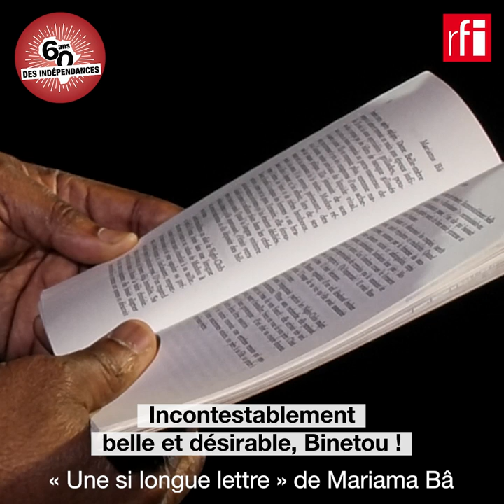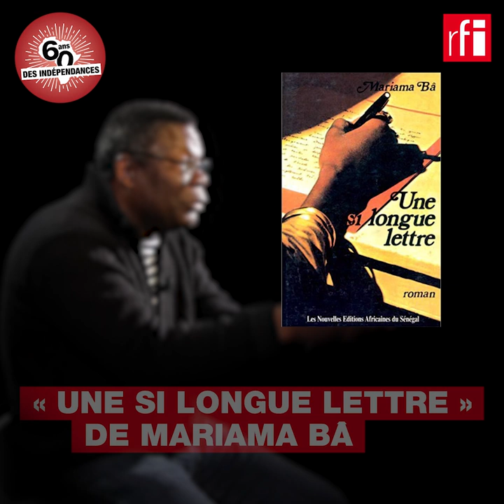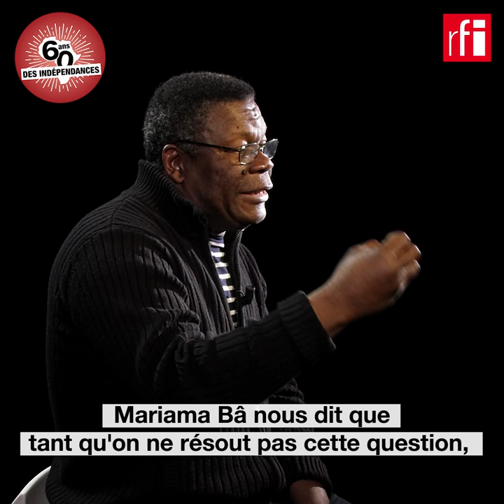"Une si longue lettre" de Mariama Bâ, par Koffi Kwahulé - Sénégal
Il y a soixante ans, l'indépendance du Sénégal... Dans son roman "Une si longue lettre", paru en 1979, l'écrivaine féministe Mariama Bâ met en lumière l'un des défis majeurs rencontrés par les jeunes Etats nouvellement indépendants : celui de la  place des femmes dans la société...
A l'occasion de l'anniversaire de l'indépendance du Sénégal, RFI a demandé à Koffi Kwahulé de nous présenter cette oeuvre majeure. Auteur de théâtre et romancier, l'Ivoirien Koffi Kwahulé est l'un des dramaturges africains les plus joués en France comme à l'étranger ; son travail  a été distingué par plusieurs prix, dont le Prix Édouard Glissant (France) en 2013 pour l'ensemble de son oeuvre.
--- Tout au long de l'année 2020, RFI vous proposera de revisiter avec les écrivains d'aujourd'hui les classiques de la littérature africaine. Restez connectés !